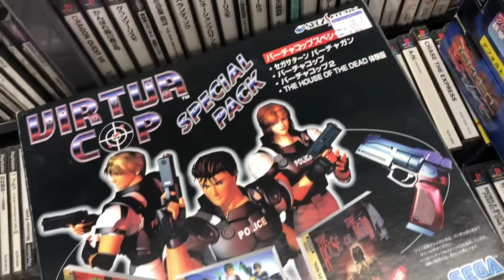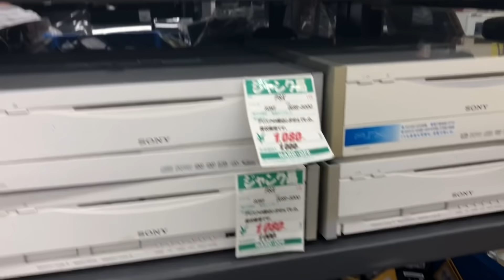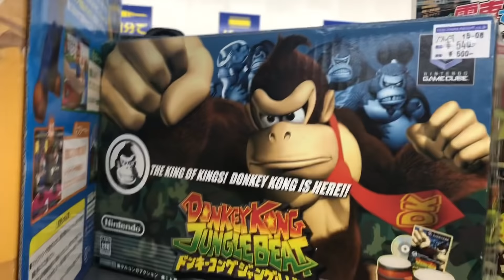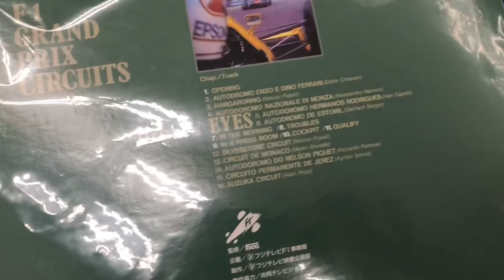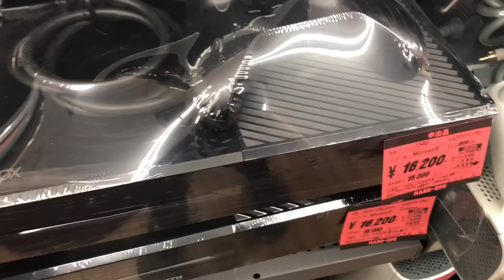Muitos consoles no lixo do Japão JUNK Hard off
Fala galera blz : ) no video de hj mostraremos mais um Junk o lixão dos games do Japão...bora conferir...